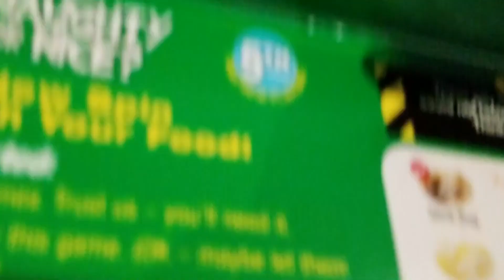BEAN BOOZLED CHALLENGE! 5TH EDITION! Gabe and Bebo Go HARD on Jelly Beans.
Gabe and Bebo are back and now they are taking on the Bean Boozled Challenge! We have a box full of jelly beans but there is one problem... some taste great and some taste HORRIBLE! We have no idea which one we are getting until we are eating it. We take turns spinning the magic wheel and tasting the jelly beans.